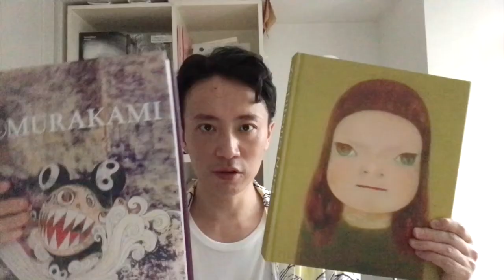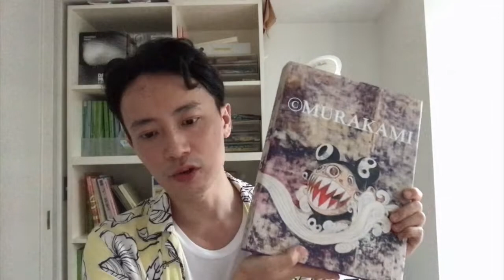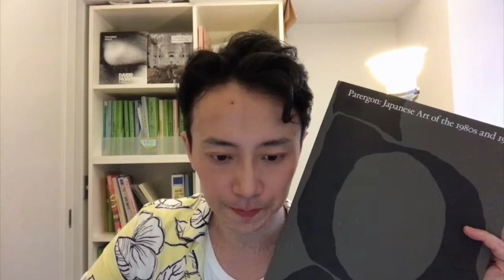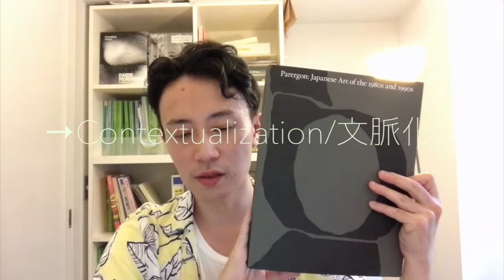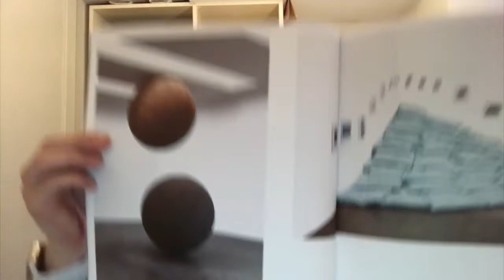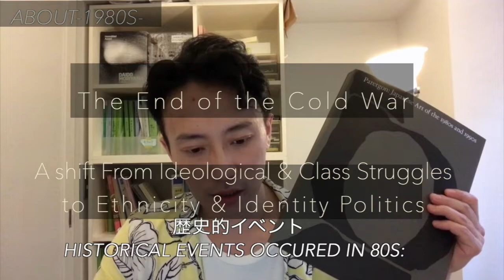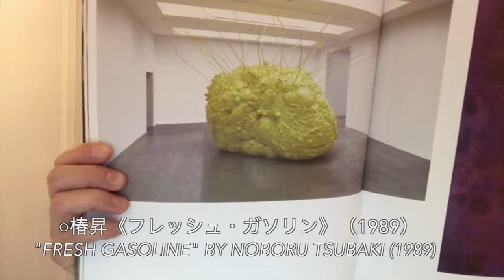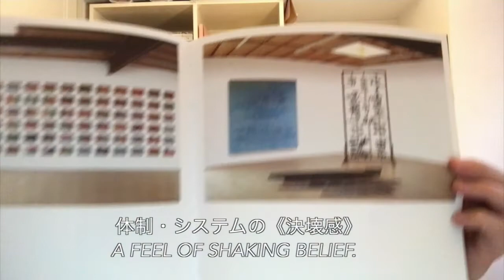【Stay Home Seminar】Parergon 2 /パレルゴン 2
❏This video is an online seminar during quarantine. It talks about Parergon: Japanese Art of the 1980s and 1990s [Part 1,2,3], and the Asian art market [Part 4, 5]
❏企画展覧会《パレルゴン：1980年代と1990年代の日本の芸術》について話します。

[ A Book Description/書籍の説明 ]

❏Parergon: Japanese Art of the 1980s and 1990s [Edited by Mika Yoshitake].
[ISBN 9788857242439, Pub Date 12/29/2020 ]

Focusing on themes of retro-futurism, noir, satire and simulation, Parergon presents the work of over 25 Japanese visual artists who were making vital work throughout the 1980s and 1990s.  Parergon brings together some of the most enigmatic works that were first generated during a rich two-decade period that is pivotal to the way we perceive and understand contemporary Japanese art today.

❏The title makes reference to the gallery in Tokyo (Gallery Parergon, 1981–87) that introduced many artists associated with the Japanese New Wave of the 1980s, its name attributed to Jacques Derrida’s essay from 1978, which famously interrogated the “framework” of art.

❏インディペンデント・キュレーターの吉竹美香さんによる企画展覧会《パレルゴン：1980年代と1990年代の日本の芸術》について
レトロフューチャー、ノワール、風刺、シミュレーションのテーマに焦点を当て、1980年代から1990年代にかけて重要な作品を制作していた25人以上の日本のビジュアルアーティストの作品を紹介します。の参照本📘

【Links/リンク】

❏The Atom Suit Project: Chernobyl (1997) | PROJECTS | YANOBE KENJI ART WORKS

❏ANOMALY　柳幸典　Wandering Position 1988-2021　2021年3月6日 (土) - 4月3日 (土)

❏6c 東京シミュレーショニズム（１）村上隆と中村政人 Tokyo Simulationism (1) Takashi Murakami and Masato Nakamura

❏岡﨑乾二郎が17年ぶりとなる大規模個展を豊田市美術館で開催。多面的な活動の全貌が明らかに｜美術手帖

❏The fall of the Berlin Wall in 1989 - YouTube

❏How dark tourism takes vacationers to disaster zones | Life | Malay Mail

Chernobyl and 'dark tourism': Is this an ethical way to travel? | CNN Travel